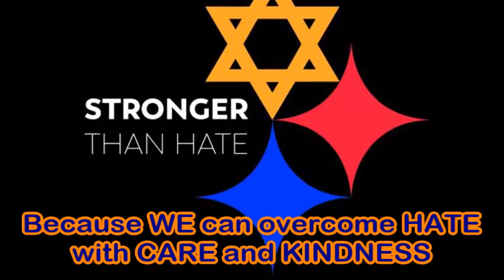KISLEVISFORKINDNESS Berman Hebrew Academy 2018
Following the attack in Pittsburgh, the students collected money to purchase new laptops for Zichron Menachem. These computers were brought to Israel on Mission 2018!